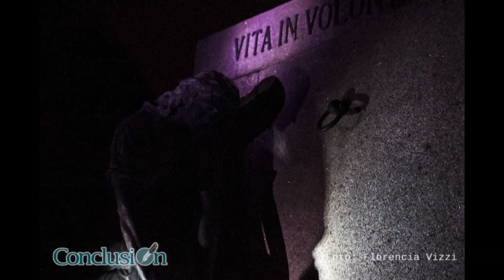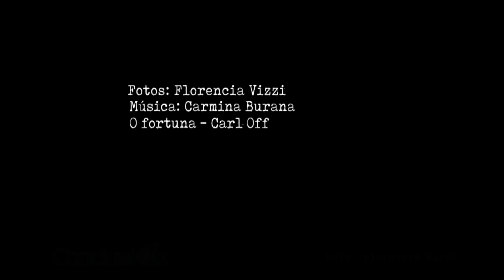noches de cementerio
Recorridas nocturnas en el Cementerio El Salvador de Rosario, con Dante Taparelli